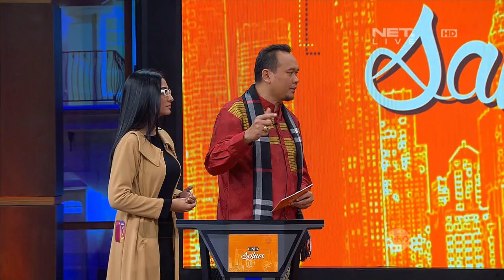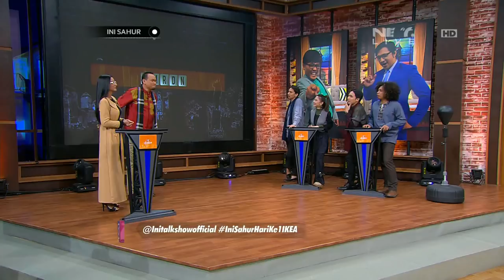Ini Sahur 27 Mei 2017 Part 2/7- Olla Ramlan, Adinda Thomas & Arie Kriting